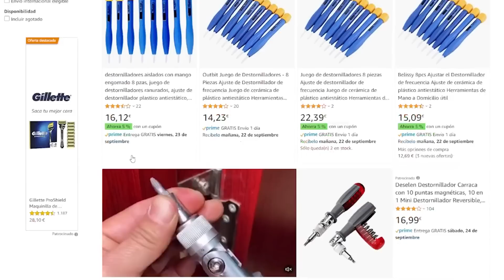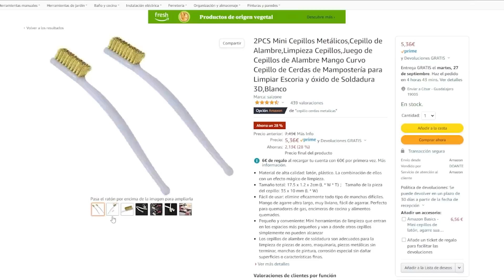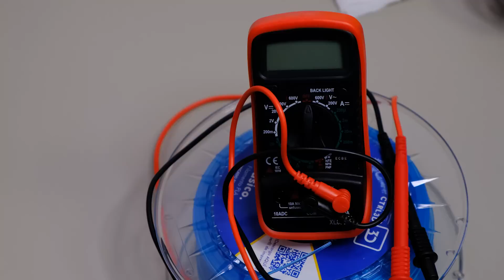🥇Las 10 HERRAMIENTAS que NECESITAS en IMPRESIÓN 3D (que Uso en MI DÍA A DÍA)🏆 Básicos Impresora 3D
✅▶️¡No te pierdas el TOP 10 HERRAMIENTAS obligatorias en Impresión 3D!

Y por cierto, si quieres aprender a TODO sobre Impresión 3D en resina,
🔽¡APÚNTATE A LA ACADEMIA ONLINE!🔽

▶️Consigue AQUÍ tus 10 HERRAMIENTAS👇
✅Llave de Tubo
✅Llave inglesa
✅Espátula amazon
✅Destornillador de precisión
✅Destornillador cerámico
✅Agujas para limpiar la boquilla
✅Cepillo metálico

ABRIZOOOOOOOOOOOOOOOOOOOOOOOOOOOOOOOOS!!